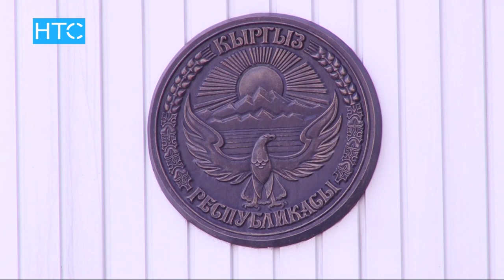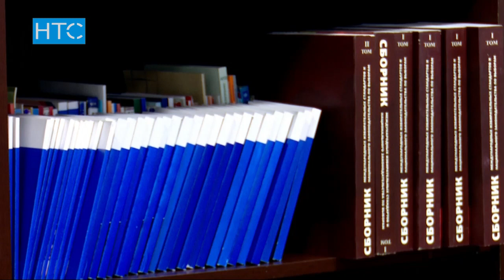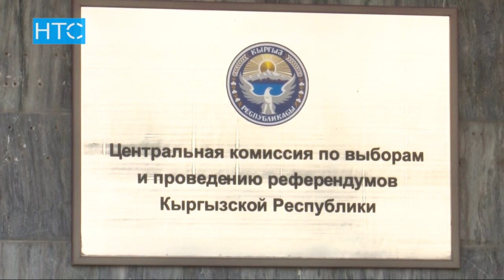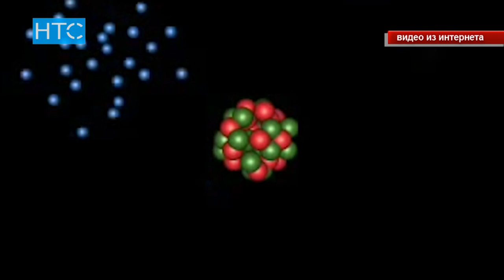Новости / 11.11.16 / Дневной выпуск - 16.00 / НТС /